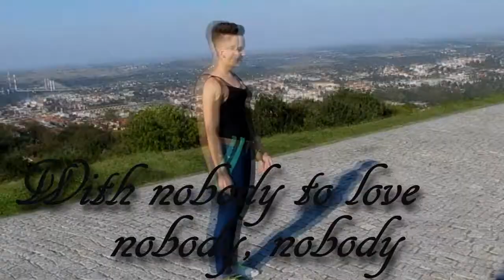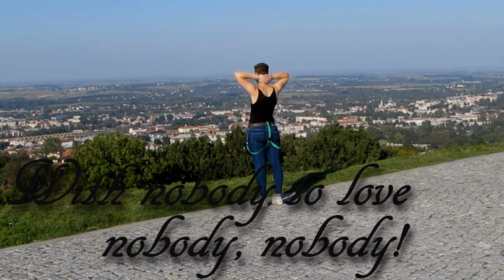Mikuś Pres. || The last breath of summer || Summer Paradise [3/3]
Finalna część "trylogii". oczywiście nie mogłam nie zrobić filmu w mieście, z którym jestem związana dość mocno... jest niesamowite i piękne... o każdej porze roku :) oczywiście mowa tu o Przemyślu :)
Zapraszam do odwiedzenia kiedyś w przyszłości :)